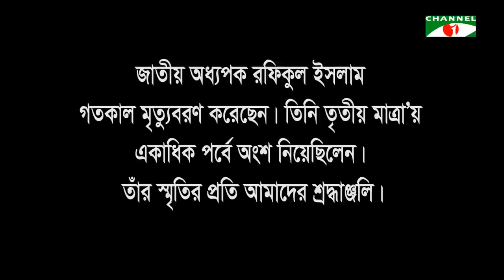We have to think about the Election Commission now | EP 6695 | Major Muhammad Akhtaruzzaman (Retd.)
আজকের অতিথি  বাংলাদেশ আওয়ামী লীগের সাংগঠনিক সম্পাদক এস এম কামাল হোসেন, বিএনপি দলীয় সাবেক সংসদ সদস্য মেজর মোঃ আখতারুজ্জামান (অব.) এবং বাংলাদেশ জাসদ-এর সাধারণ সম্পাদক নাজমুল হক প্রধান।

Guests: S M Kamal Hossain, Organizing Secretary, Bangladesh Awami League, Major Muhammad Akhtaruzzaman (Retd.), Former MP, Bangladesh Nationalist Party (BNP) and Nazmul Haq Prodhan, General Secretary, Bangladesh JSD

This is the only official Tritiyo Matra YouTube channel. We are uploading daily on air episode within the soonest possible time and old episodes as well so that our valued viewer can watch episode later whenever they feel free.

We are available on following Social Media;

Address:
45/1 New Eskaton, 2nd Floor Dhaka 1000, Bangladesh